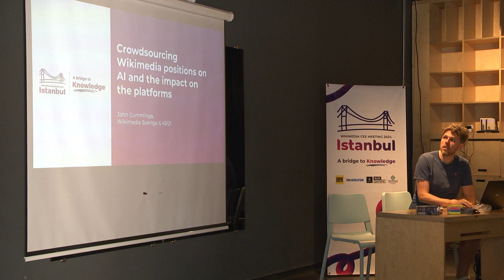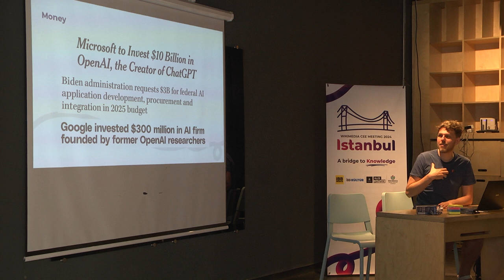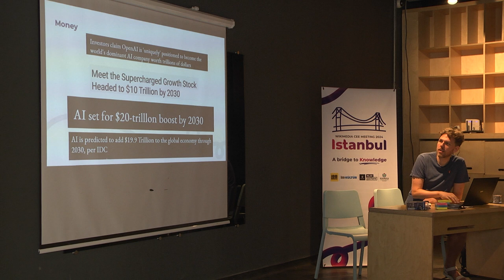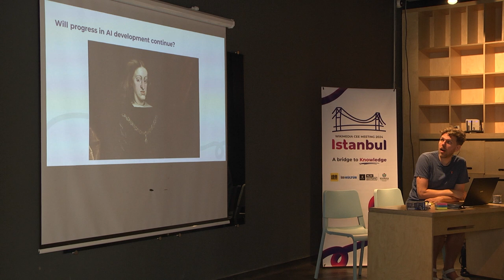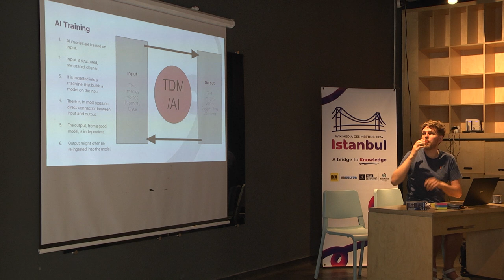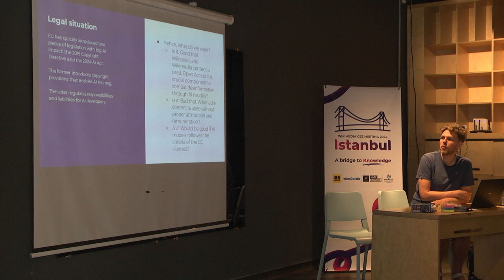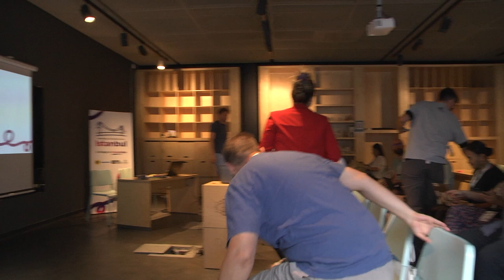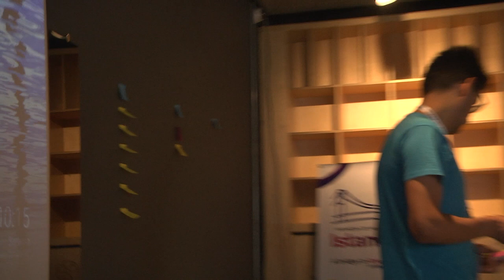Crowdsourcing Wikimedia viewpoints, attitudes and positions on AI and the impact... - WMCEEM 2024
Crowdsourcing Wikimedia viewpoints, attitudes and positions on AI and the impact on the platforms